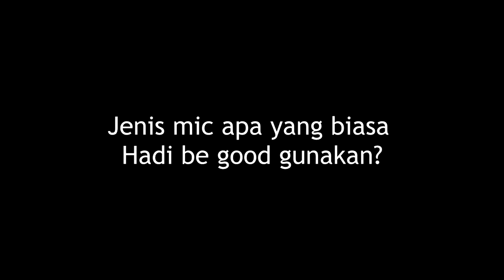REVIEW SETUP TODONG GITAR AKUSTIK DENGAN 2 BUAH MIC LOW BUDGET BERIKUT SAMPLE SUARANYA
Hello everybody... kali ini gw mau sharing ke kalian semua setup dan teknik todong gitar akustik dengan menggunakan 2 buah mic murah ( low budget ) dengan kualitas audio proffesional.

Music instrument, audio tracking mixing and mastering by :
Hadi be good mini records

Video editor by : Hadi be good

PODCAST/RECORDING TOOLS SOFTWARE:

- PRESONUS STUDIO ONE 5 PROFFESIONAL
- Waves Plugin Bundle
- Blackrooster audio

PODCAST/RECORDING HARDWARE :
- DIGIDESIGN MBOX 2 MINI AUDIO INTERFACE
- DELL LATITUDE E6530
- SAMSON MEDIA ONE BT 3 MONITOR SPEAKER
- Mackie CR3
- STUDIO MIC CONDENSER Recording Tech X8
- BMA SM57
- Behringer HPS3000

Kerjasama, project, dan bagi teman2 yang mau rekaman, audio tracking, mixing dan mastering bisa WA di nomor 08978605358

Terima kasih buat teman2 semua yg sudah support channel ini, mohon maaf atas segala kekurangannya dan jika ada salah2 kata sekali lagi agar dimaafkan, karena disini kita sama2 belajar agar dapat menjadi yang lebih baik lagi.

Jika kalian suka dengan video ini jangan lupa klik tombol like, subscribes, dan comment agar teman2 bisa terus update juga tidak ketinggalan konten2 menariknya di channel ini silahkan klik juga tombol loncengnya. Sampai berjumpa di video selanjutnya :)

WARM REGARDS!